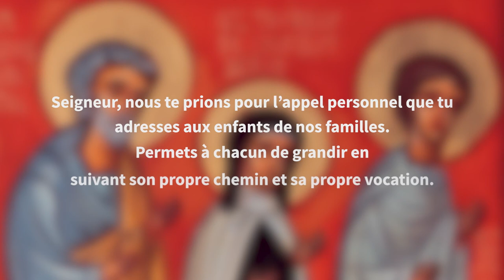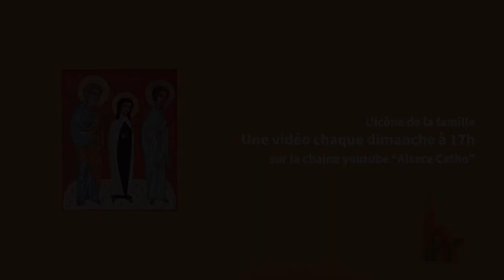Icône de la famille #8 La famille Martin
Dans le cadre de l'année 'Famille - Amoris Laetitia" promulguée par le pape François, la Pastorale des familles du diocèse de Strasbourg propose une série de méditations à partir de l'Icône de la Famille qui circule en Alsace jusqu'au 26 juin 2022.
Episode 8 : La famille Martin. Ce médaillon nous invite à nous encourager les uns les autres sur le chemin de la sainteté et de l'amour

Pastorale des familles du Diocèse de Strasbourg
Production : Paraboles